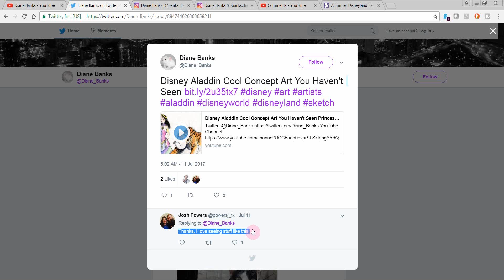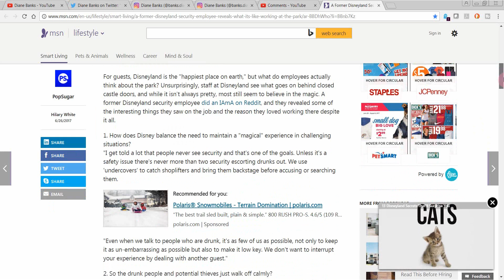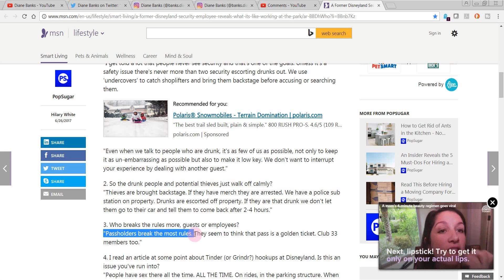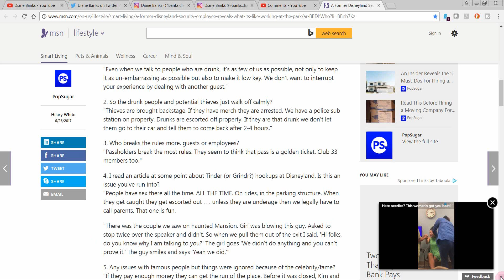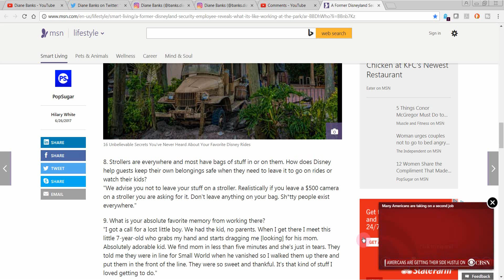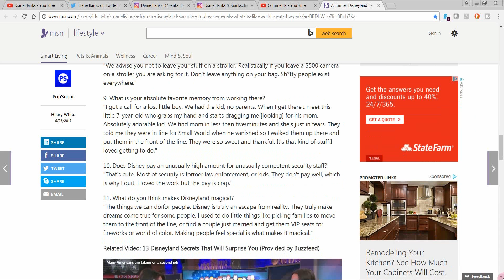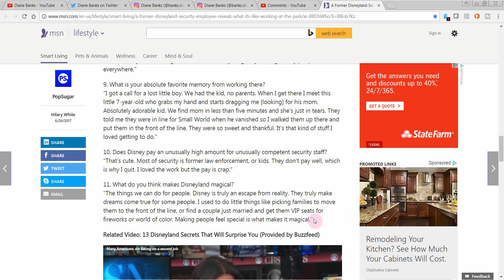Disneyland Secrets From a Former Security Guard! Disney World Park Secrets Rides Couples Kids 2017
Some great behind the scenes secrets about how Security handles problem people at Disneyland. Disney secrets are always fun!

A Former Disneyland Security Employee Reveals What It's Like Working at the Park